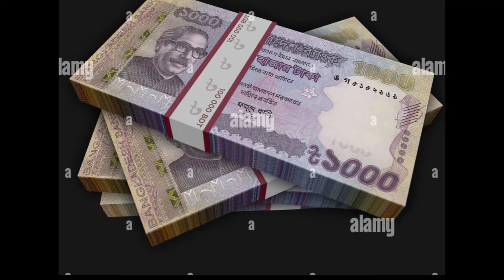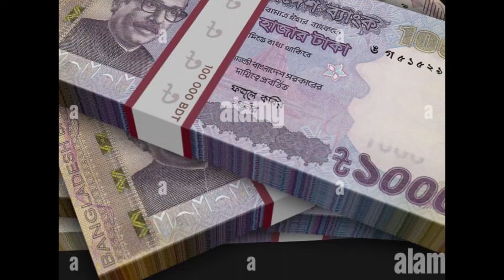চোখ ধাঁধানো ১০টি আত্মরক্ষার গ্যাজেট। যা মেয়েদের কাছে রাখা বেশ প্রয়োজন। TOP 10 SELF DEFENCE WEAPONS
আমাদের চ্যানেল "ইট'জ এ-জেড ফ্যাক্ট" এ স্বাগতম। এখানে আপনি তথ্য, শিক্ষা এবং বিজ্ঞান সম্পর্কিত ভিডিও পাবেন। তবে আমরা মূলত তথ্যের উপর ভিডিও তৈরি করি,

আশা করি ভিডিও গুলা ভাল লাগবে